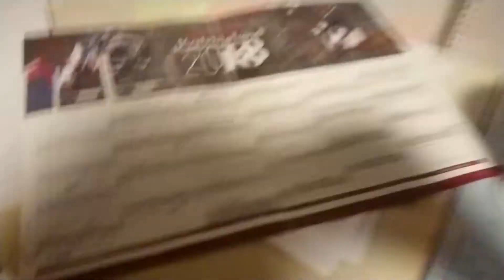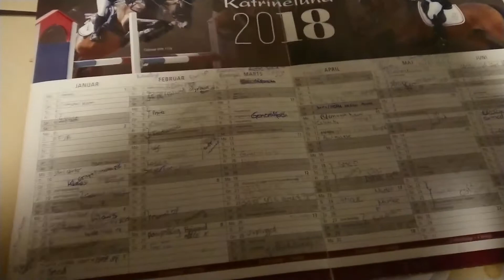Nytårs tale Dec 2018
Be good - giv mere end du tager